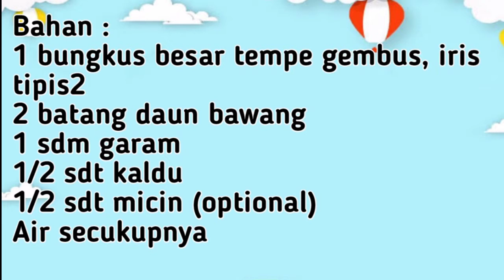RESEP TEMPE GEMBUS GORENG TEPUNG || GORENGAN YANG UDAH JARANG DITEMUIN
TEMPE GEMBUS GORENG TEPUNG

Bahan :
1 bungkus besar tempe gembus, iris tipis2
2 batang daun bawang
1 sdm garam
1/2 sdt kaldu
1/2 sdt micin (optional)
Air secukupnya

Bumbu halus :
8 siung bawang putih
3 buah kemiri
1 sdm ketumbar

Bahan pelapis :
500 gr tepung terigu protein sedang
1 sdm munjung tepung beras
1 sdm munjung tepung sagu

Cara membuat :
1. Campur semua bahan, tambahkan air sedikit demi sedikit sampai kekentalan yang diinginkan.
2. Celupkan tempe gembus ke dalam adonan tepung, goreng satu per satu tempe gembus dalam minyak banyak dan panas.
3. Goreng hingga kecoklatan, tiriskan. Siap disajikan.